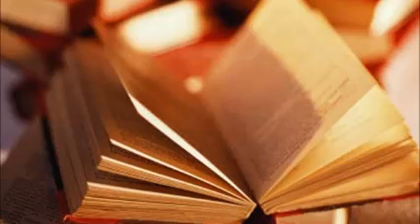La moglie del colonnello, William Somerset Maugham